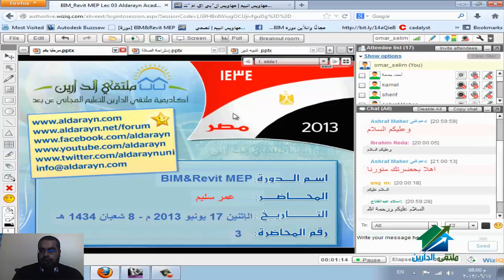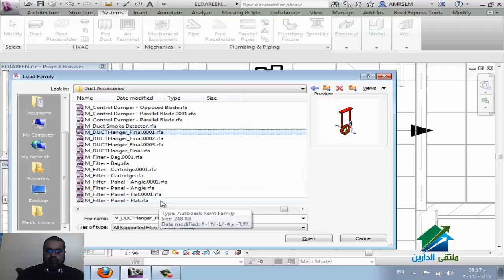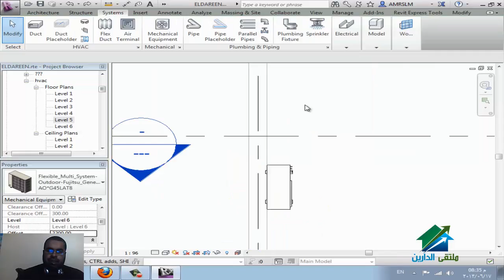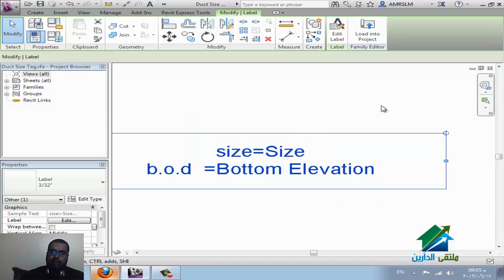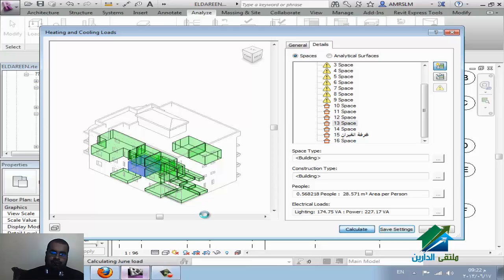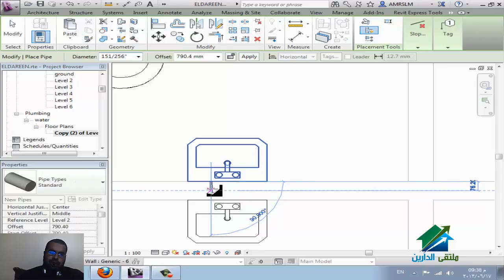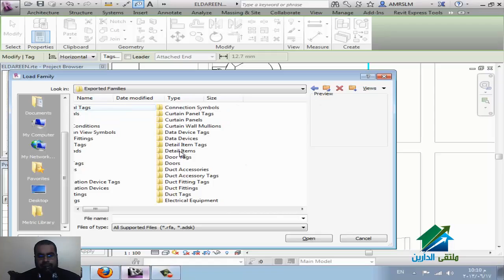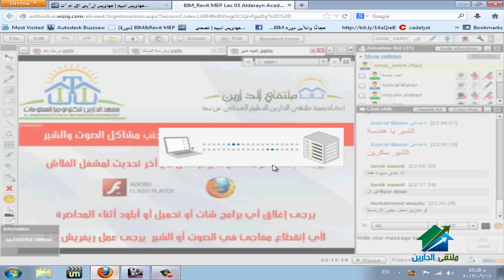BIM&Revit MEP|Aldarayn Academy|lec 3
حمل الفاميلي من هنا
Time Address Notes

0.12.45 Different between floor and ceiling  Floor  هو الذي أشتغل عليه ثم أصدره أوتو كاد لطباعته
0.21.26 Creating new duct type